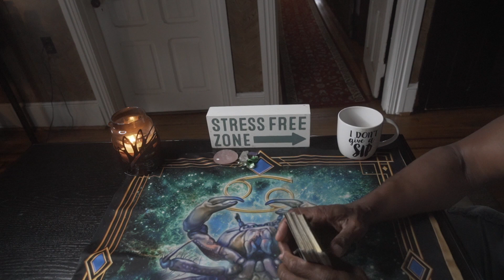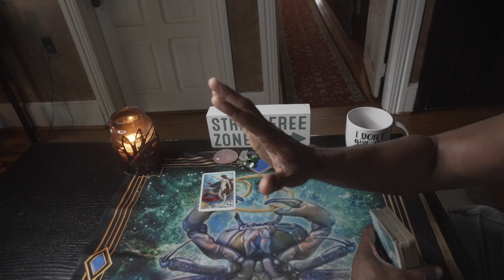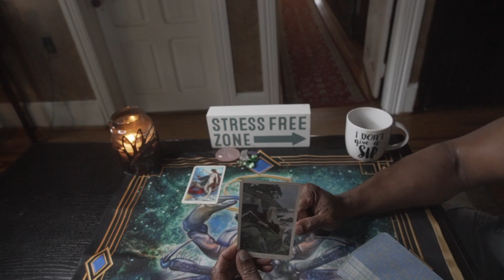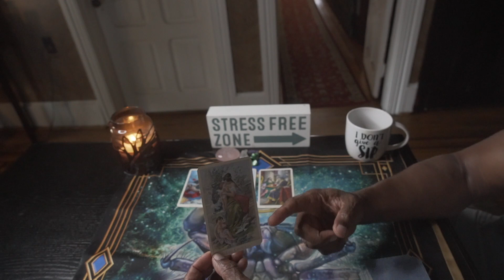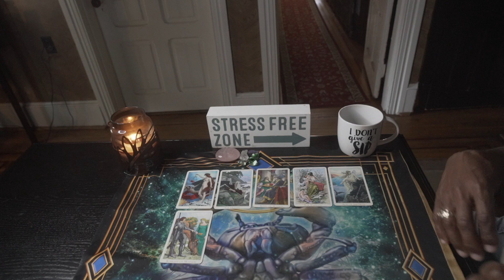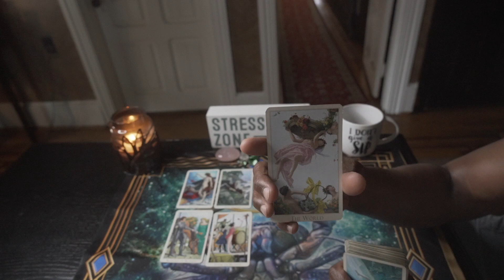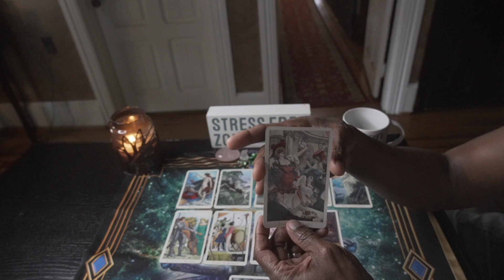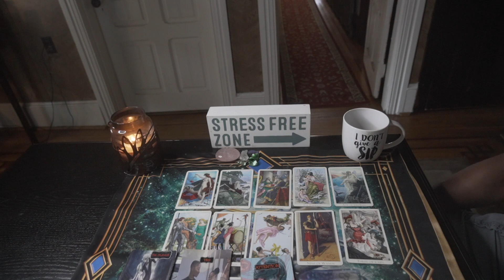PISCES LOVE MESSAGES JUN/JUL 2021